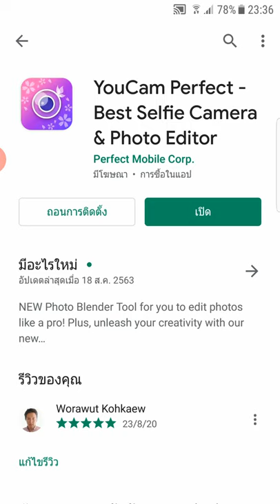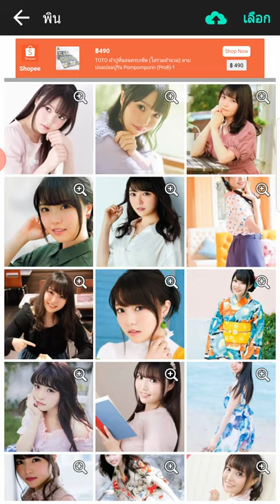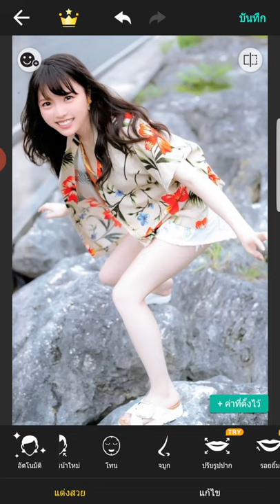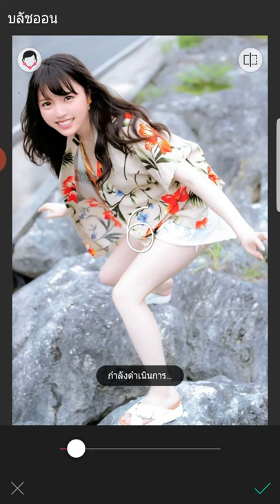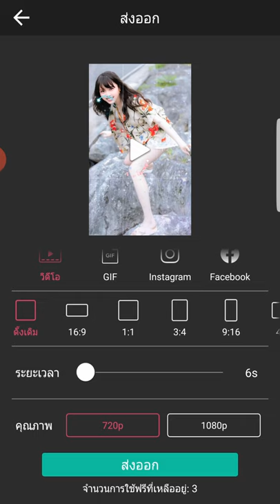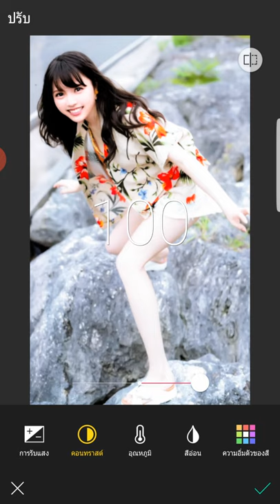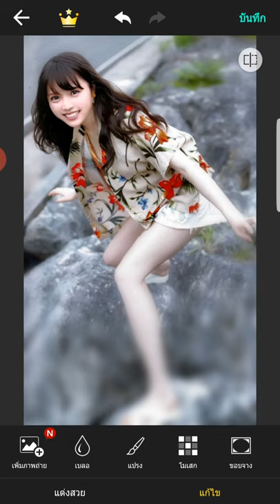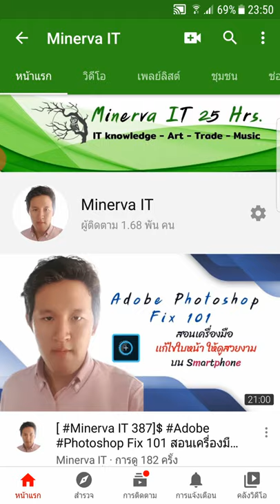[ Minerva IT #411] YouCam Perfect editor 101 สอนเครื่องมือ เเต่งภาพ บน Smartphone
YouCam Perfect 101 สอนเครื่องมือเเต่งภาพ บน Smartphone

YouCam Perfect - Best Selfie Camera & Photo Editor
Perfect Mobile Corp. Photography

คลิปนี้สอน

-  สอนเครื่องมือเเต่งภาพ บน Smartphone